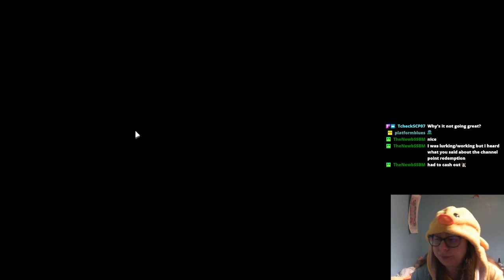Questing for funsies! - QwizicalQwak Plays: Backpack Hero Story Mode (Part 8)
Stream Archive of (something )blind playthrough.

If you like what you see come catch me live